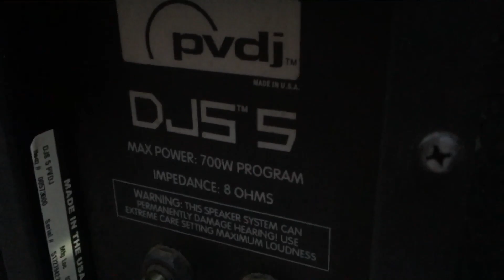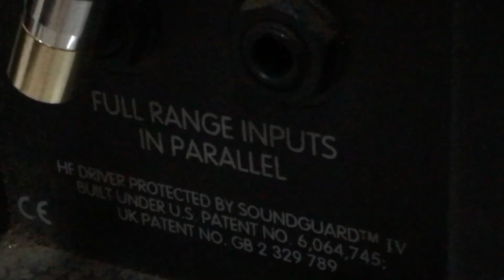loa bãi mỹ pevey DJ5.5 zin sịn !